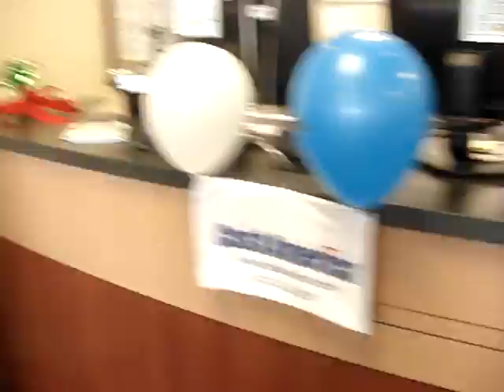Cash America Jingle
Me and my bro put this Jingle together for the cash america pawn songs. Unfortunately my comp kept freezing so I didn't get it in on time. I put it here so you all may enjoy it :D lol Lyrics written by my bro and I.